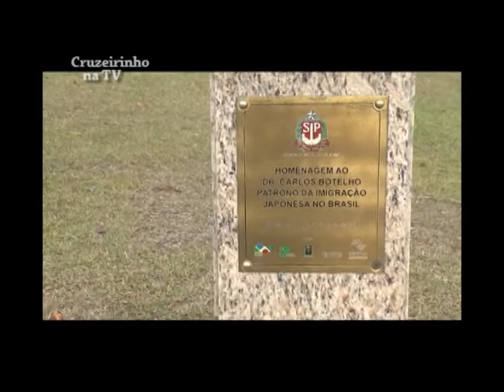Cruzeirinho Na TV no Parque Estadual Carlos Botelho - Parte 1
A apresentadora do Cruzeirinho Na TV, Aninha Koury, acompanhou de perto esse passeio que os alunos do 5º ano A da escola Gilberto Santos de Votorantim, classe da professora Vânia Pinho, ganharam no Concurso Ambiental "Meio Ambiente, Nós Conhecemos e Fazemos" realizado pelo Jornal Cruzeiro do Sul e Fundação Ubaldino do Amaral. Vamos conhecer um pouco mais esse lugar muito bonito e em pleno contato com a natureza: Parque Estadual Carlos Botelho. *Imagens: Ednilson Jodar Lopes. Edição: Marcelo Karam (CRZ n.40 - 18 a 24.07.11) TVCOM canal 7 da net